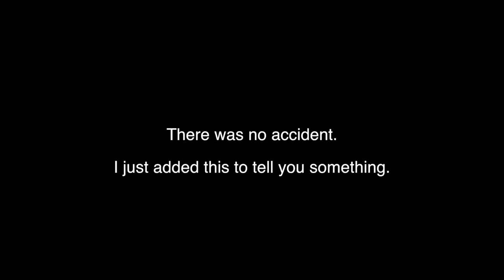VLOG #79 - NEHA RAJPOOT's INSTA PHOTO + CMH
Another VLOG with Neha Rajpoot and some concert footage from CMH Lahore.

New Song Out on Monday!